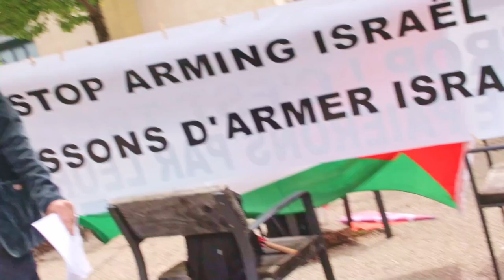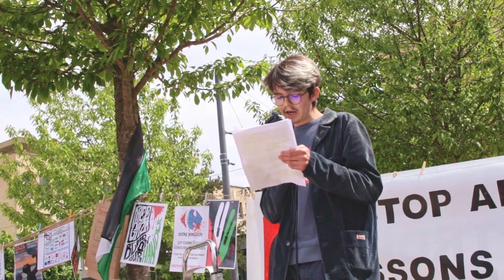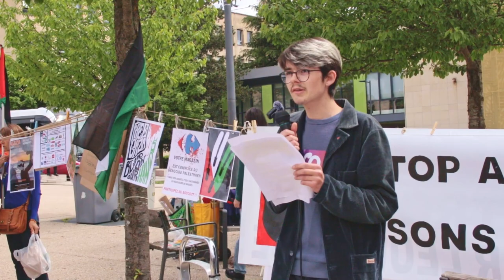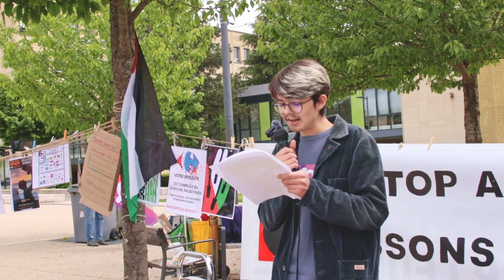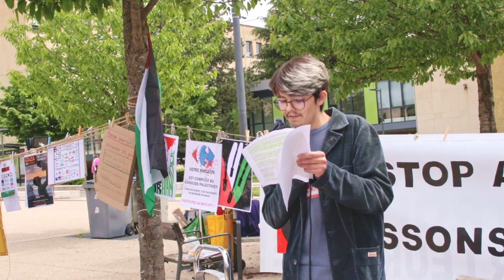14 mai 2024, commémoration de la Nakba : prise de parole des Jeunes Insoumis de Bourgogne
ℹ️ Le Collectif écoute l'intervention des Jeunes Insoumis au sujet de la situation en Palestine.

✏️ Suivre et agir avec le Collectif pour une Paix Juste et Durable entre Palestiniens et Israéliens :

⚠️ Sur cette chaîne tous les Shorts sont issus des vidéos complètes. Cela permet à chacun de se soucier du contexte en prenant le temps de regarder les vidéos longues. Ces vidéos longues sont aussi là pour respecter la parole des participants. N’hésitez pas à prendre le temps de les visionner.